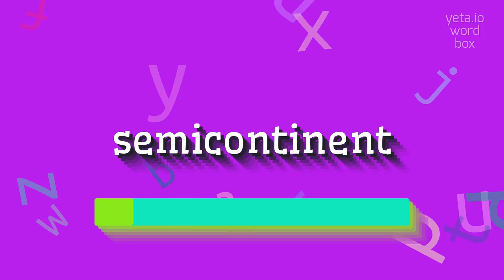SEMICONTINENT - HOW TO PRONOUNCE SEMICONTINENT?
SEMICONTINENT - Semicontinent pronunciation: Common mistakes & fixes in 2023

A semicontinent, also known as a microcontinent, is a geologic term used to describe a relatively small landmass or continental fragment that is separate from larger continents.
It is typically isolated due to tectonic forces and displays some characteristics of a continent, such as having a distinct geological history and a stable mass of land.
Semicontinents are often found in regions where tectonic plates are colliding or where ancient supercontinents have broken apart.
Examples of semicontinents include Zealandia and the Kerguelen Plateau.
These landmasses play an important role in understanding the geological evolution of the Earth and are of interest to geologists and researchers studying plate tectonics.

Pronunciation:
To pronounce 'semicontinent', you can say 'sem-ee-kon-tuh-nunt'.
Alternative pronunciations include 'semi-kon-tuh-nuhnt' and 'semi-kon-tuh-nent'.

Test yourself by speaking the following examples:
1. the discovery of zealandia sparked interest among geologists studying microcontinents.
2. plate tectonics play a major role in the formation of semicontinents.
3. the kerguelen plateau is considered a semicontinent due to its unique geological features.
4. the breakup of ancient supercontinents led to the formation of various semicontinents.
5. studying the geological history of semicontinents helps us understand the earth's past